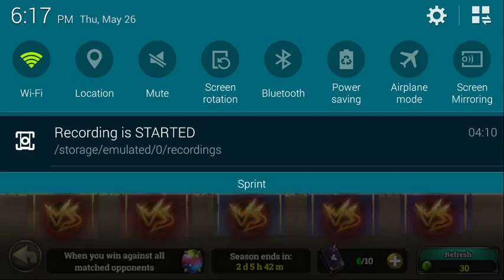Zenonia S - Slasher new arena